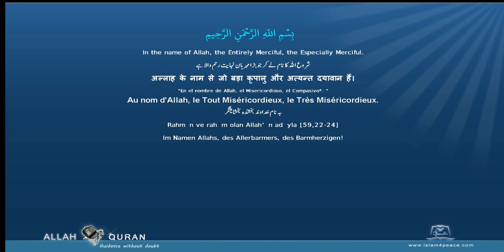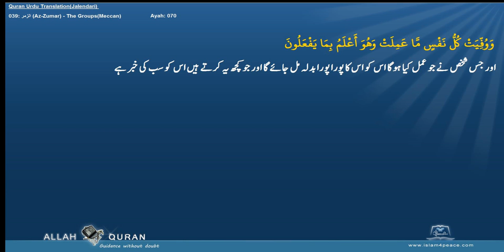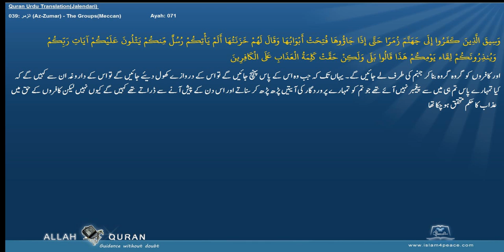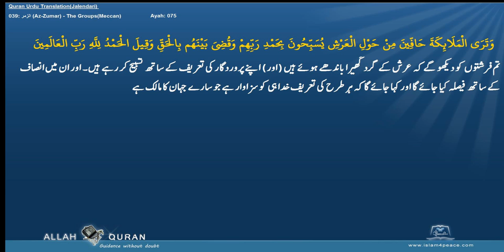Quran Urdu Translation 039 الزمر Az Zumar The GroupsMeccan Islam4Peace com 2014